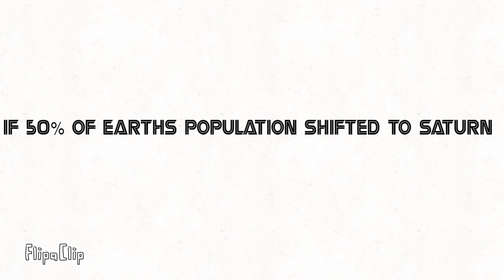What If 50% of Earth's Population Shifted to Saturn? Super Funny Science Animation for Kids!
What If 50% of Earth's Population Shifted to Saturn? Super Funny Science Animation for Kids! Made with flipaclip